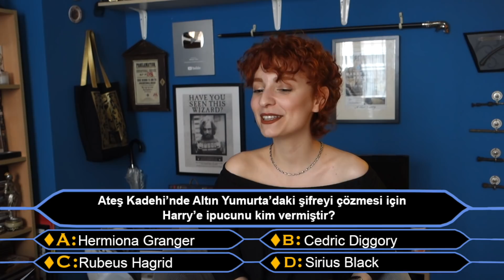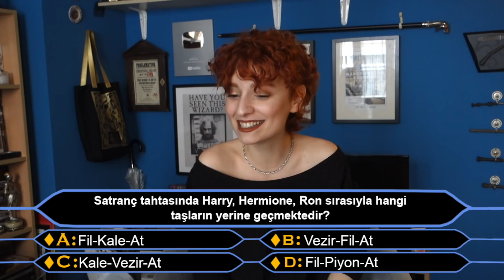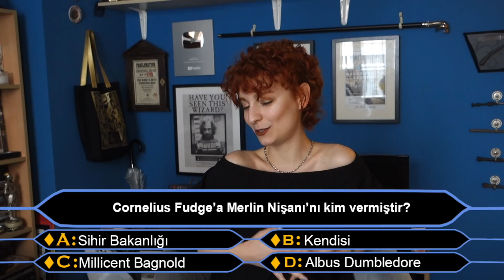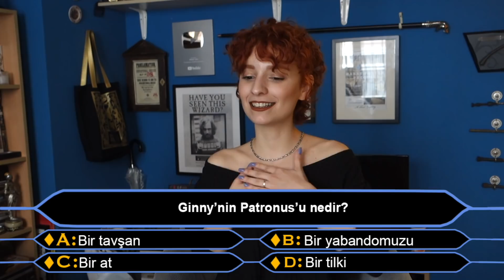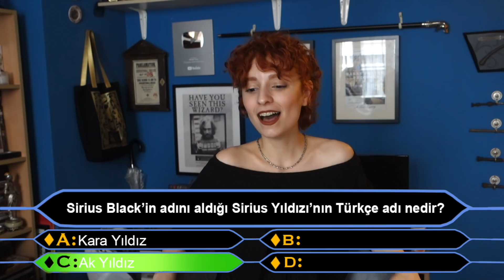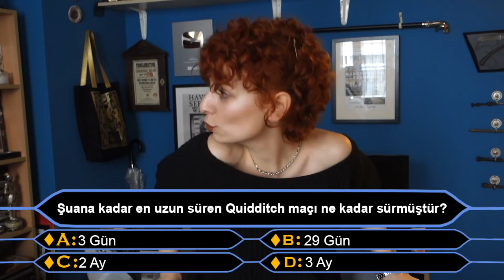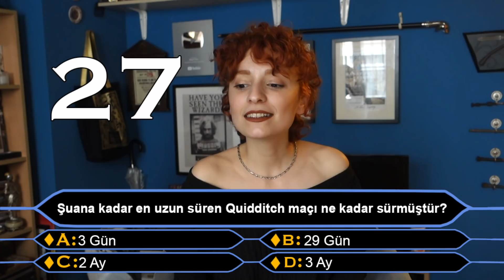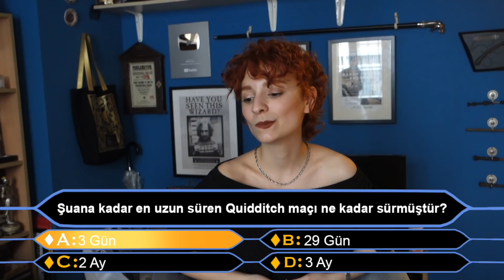KİM 500 GALLEON İSTER? - TUVBA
Büyücülük Dünyasının en çok ve en kolay Galleon kazandıran bilgi yarışması bu bölüm Tuvba'yı ağırlıyor.

Tuğba, 26 yaşında evli ve üç büyücü annesi. Yarışmaya Hogsmeade''den katılıyor. Harry Potter alanında oldukça iddalı yarışmacımı bakalım kaç Galleon kazanacak?

Belki bir gün siz burda yarışmacı olarak yarışırsınız!